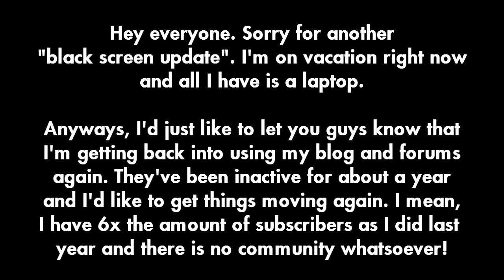BLOG and FORUM!